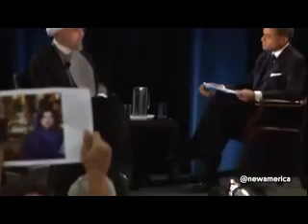President Rouhani's Speaks at the New America Foundation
Opening Remarks by H.E. Dr. Hassan Rouhani, President of the Islamic Republic of Iran,

in the meeting with the New America Foundation,

held on 24 September 2014, from 3: 00 to5: 00 p.m.

Hotel Hilton , New York